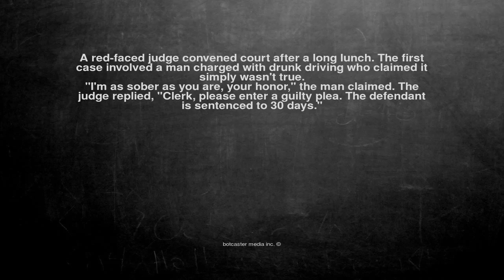Ok, here is the joke. A red-faced judge convened court after a...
A red-faced judge convened court after a long lunch. The first case involved a man charged with drunk driving who claimed it simply wasn't true.

"I'm as sober as you are, your honor," the man claimed. The judge replied, "Clerk, please enter a guilty plea. The defendant is sentenced to 30 days."